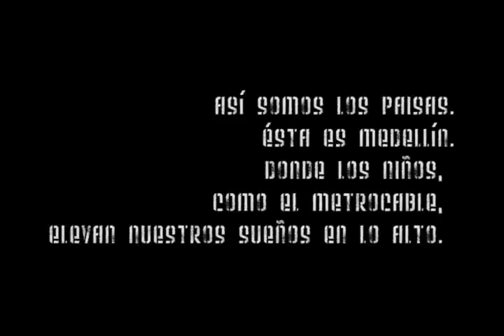Jean Carlos, nos habla con mucha propiedad sobre su barrrio Santo Domingo Savio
Jean Carlos, un niño de Santo Domingo Savio nos habla con mucha propiedad sobre su barrio